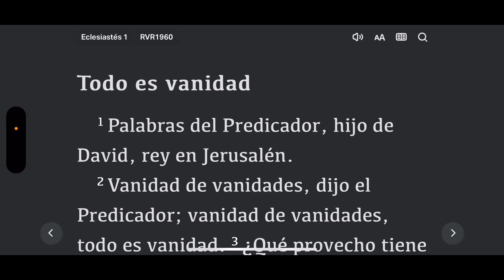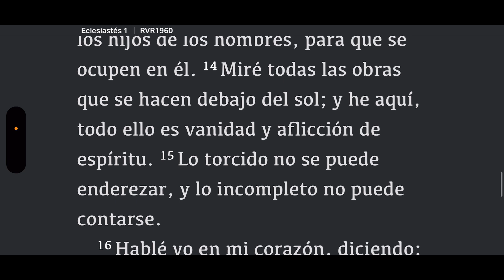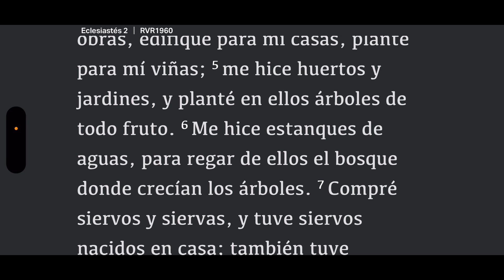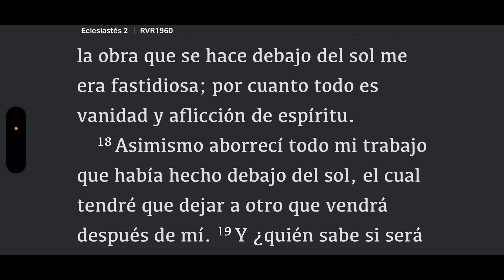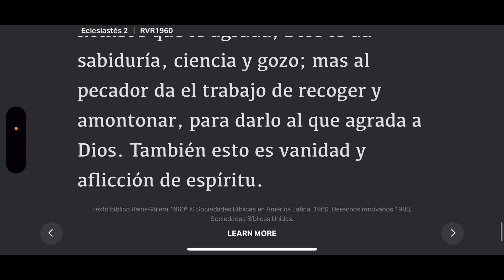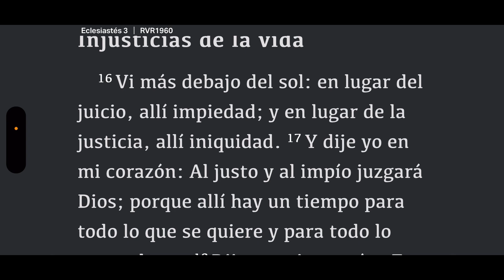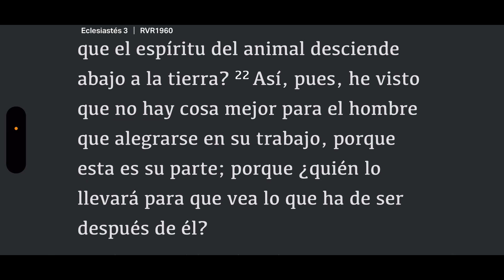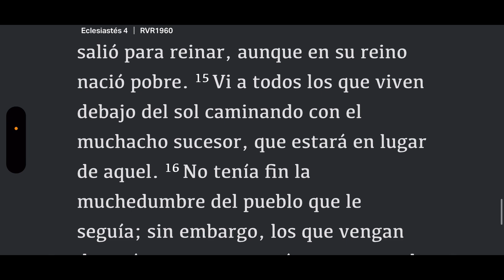Dios Háblame Ecclesiastes 1-4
Todo es vanidad. Todo es Humo.